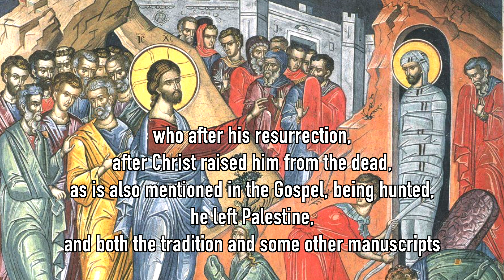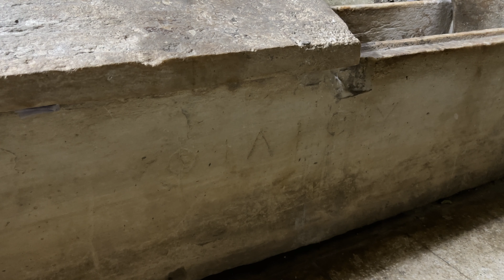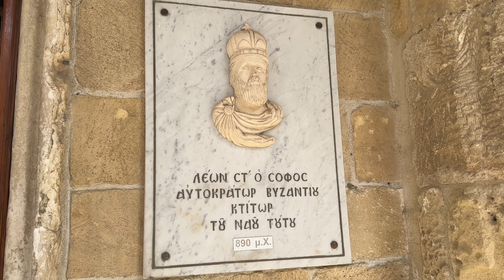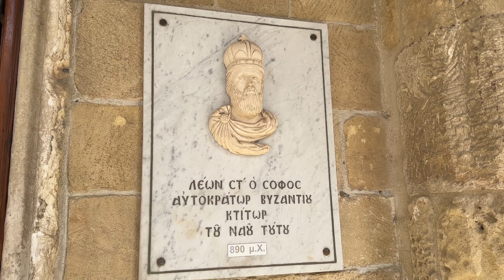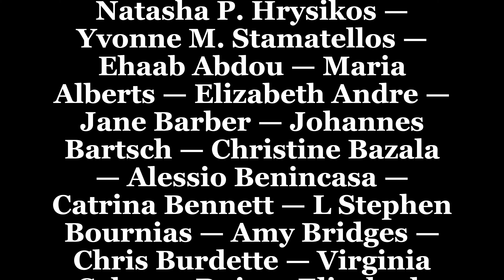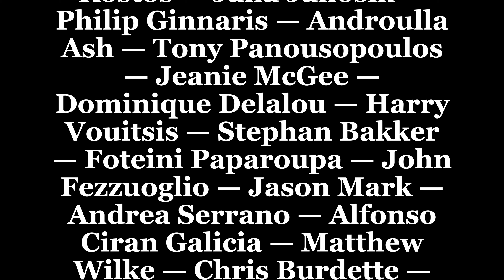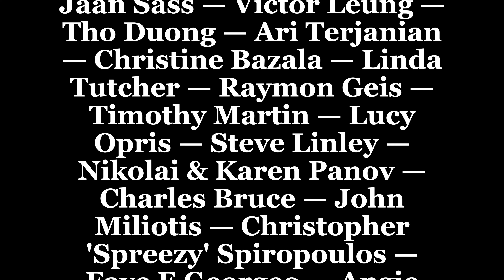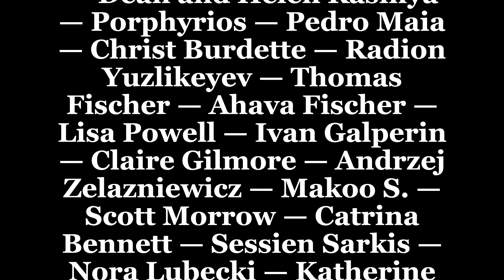The Church and Second Tomb of St Lazarus in Cyprus (Neither Here Nor in Jerusalem)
3. CONNECT: Join the discussion on our other social media channels.

5. THANK YOU: TrisagionFilms is a non-profit 501(c)3 organization whose mission is to bring the Orthodox faith to all by presenting tangible theology through original videos and articles, all to the glory of God. We cover aspects of Orthodox worship and practice, pilgrimage, the lives of the saints, iconography and the sacred arts, and recordings of homilies, interviews, and special events.